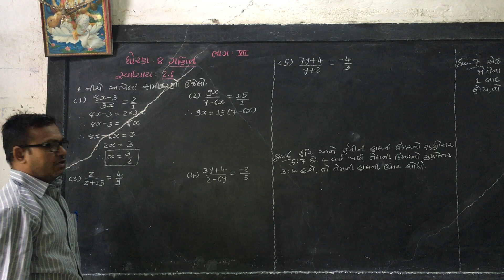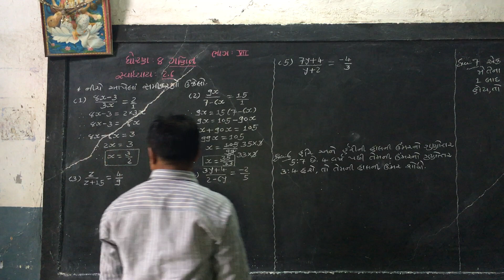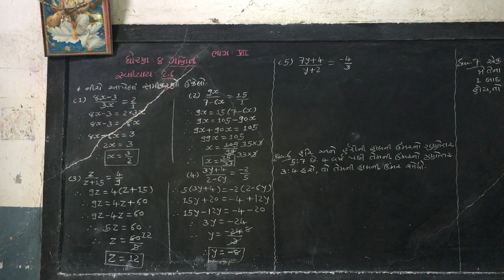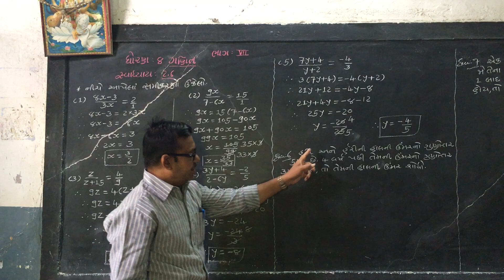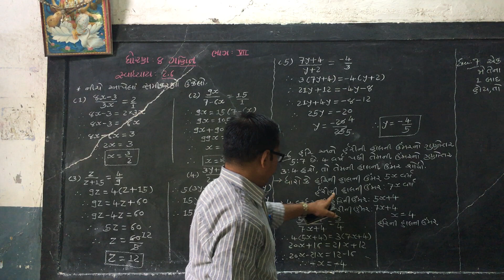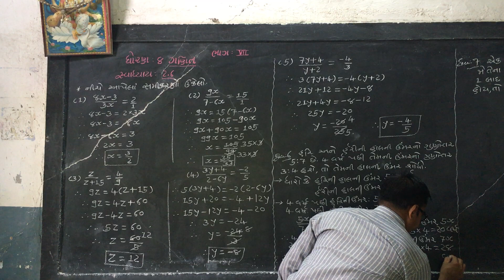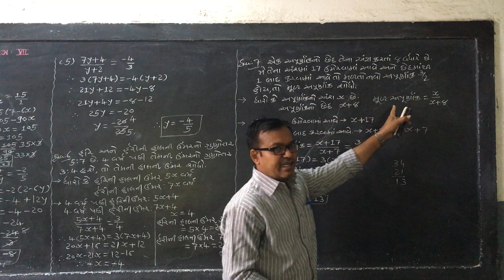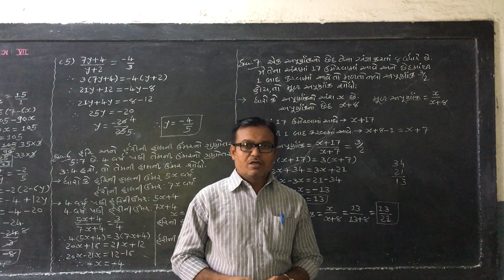STD-8 || MATHS || CHAPTER-2 || PART-7 || SEM-1